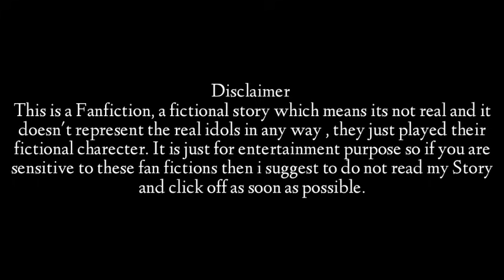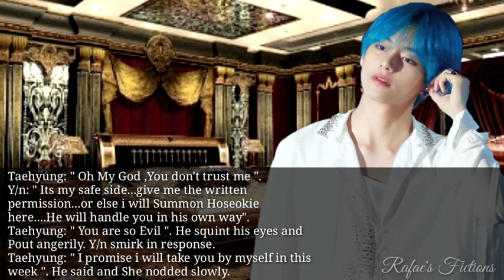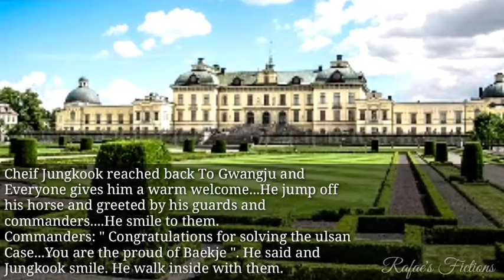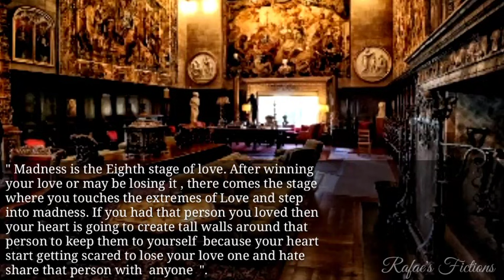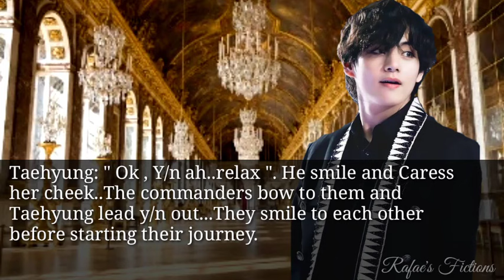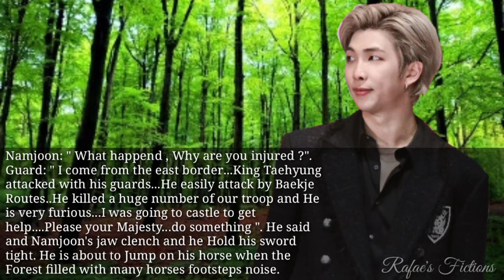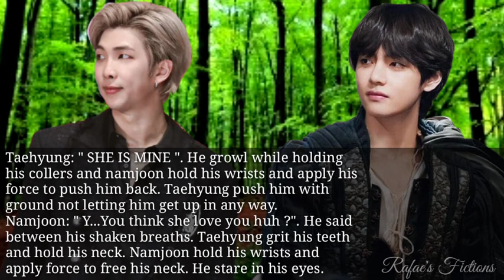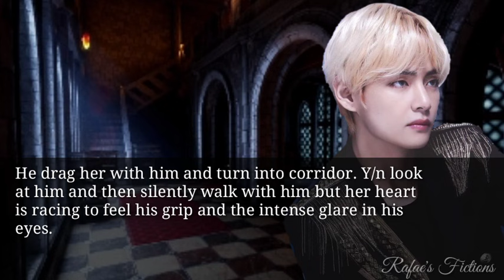BTS Taehyung FF " Throne " Episode 44